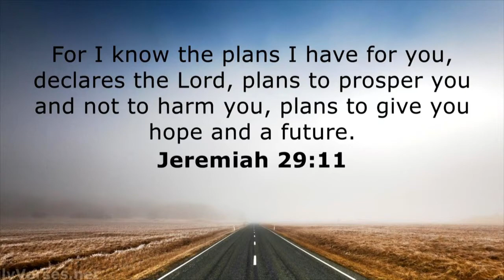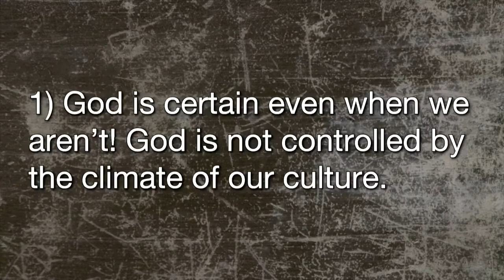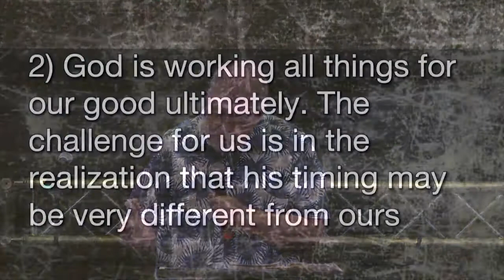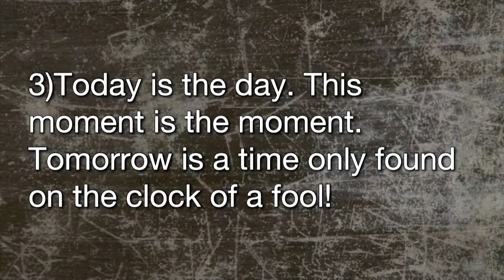The Certainty of Uncertainty